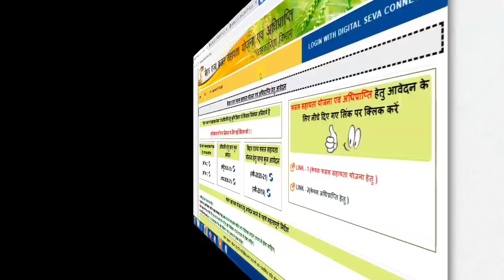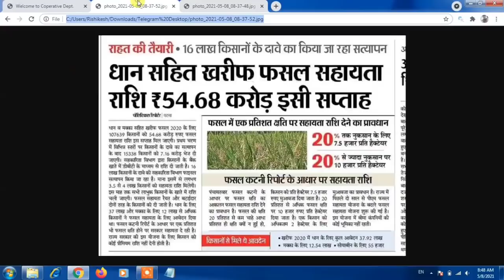बिहार फसल बिमा योजना पैसा मिलना शुरू | इन किसानो को मिला पैसा जल्दी देखे |Rishikesh kumar